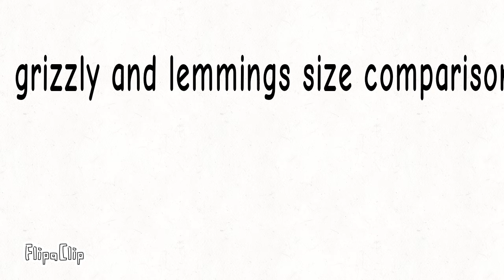grizzly and lemmings size comparison with no defend animals